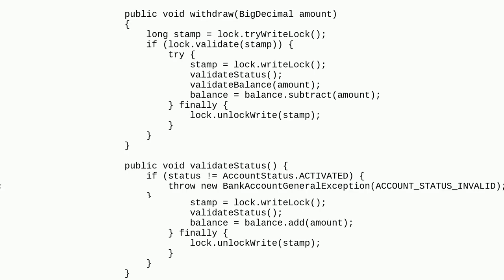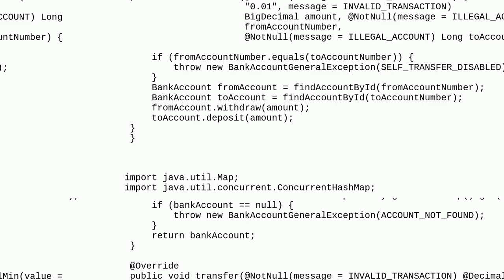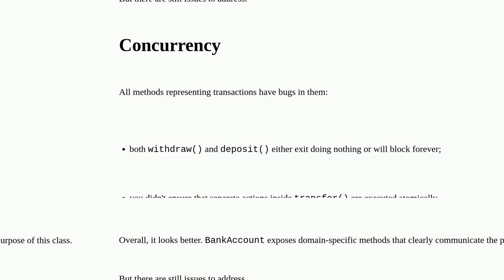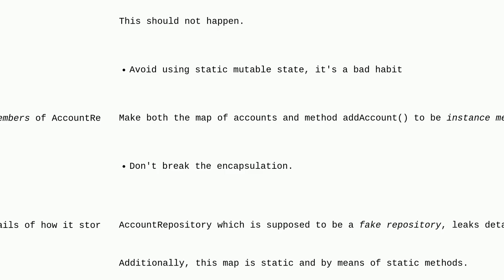Codereview: Amount Transfer Between Different Accounts - Improved Version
Amount Transfer Between Different Accounts - Improved Version

A special thanks goes out to the community

  java multithreading object-oriented concurrency